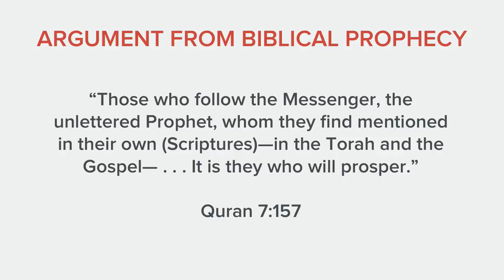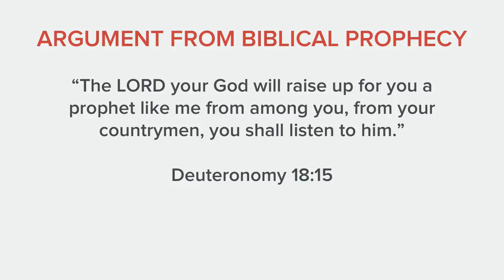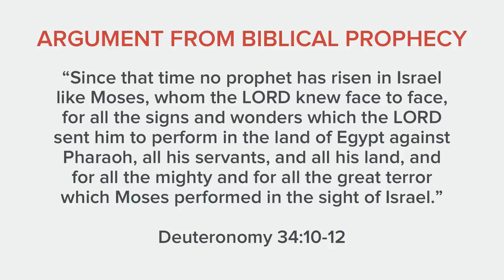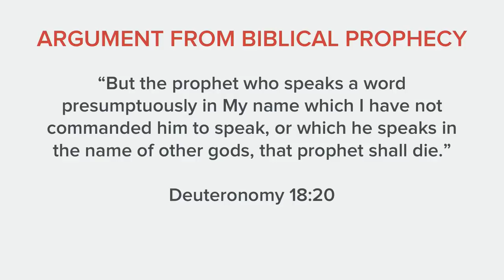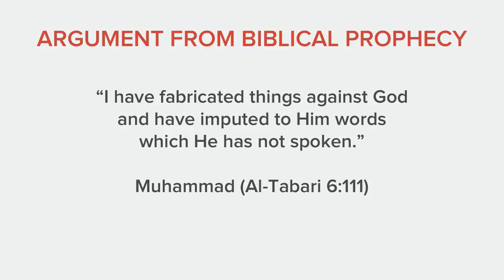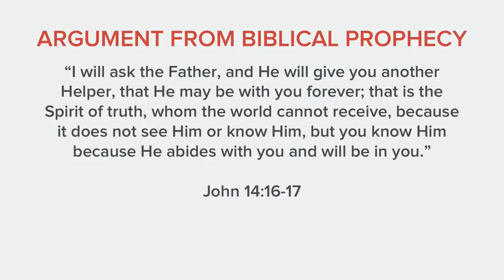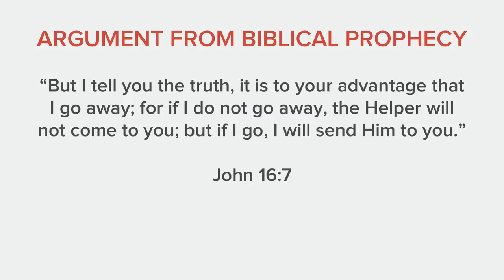Countering Muslim Claims, Episode 7: Is Muhammad Mentioned in the Bible?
=== Original Description ===

According to the Quran (7:157), Jews and Christians find Muhammad mentioned in the Torah and the Gospel. Muslims have been searching for these references in the Bible for nearly fourteen centuries, and their favorite passages are Deuteronomy 18:15-18 and John 14:16. But what happens when we read these passages in context? In the latest episode of "Countering Muslim Claims," former Muslim Al Fadi and David Wood discuss the issue.

For other installments in this series, visit the playlist or try for archived videos&list=PLuXxHEHGRVu9C0pa-IXySN4-CpfN5rVWO

Statistics of original video: 📅 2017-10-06  ⏱ 27:04  ▶ 59430  👍 2413  💬 504  🆔 7ggpA7pEpjc